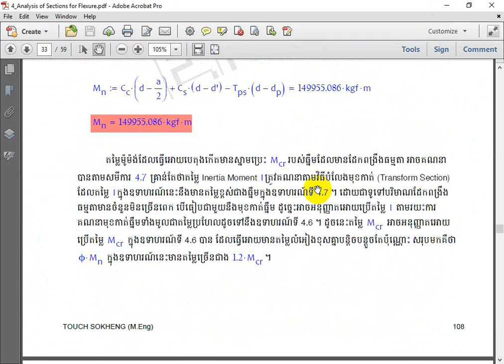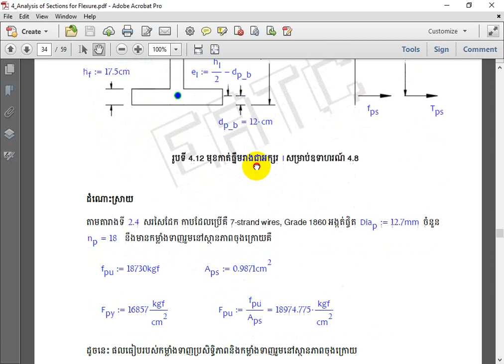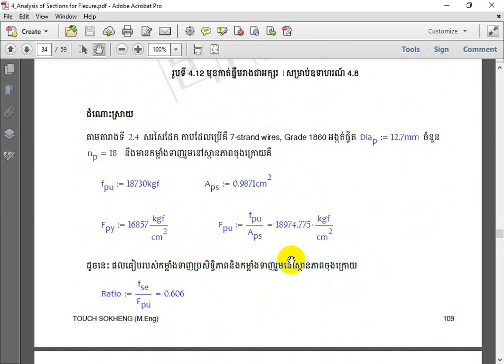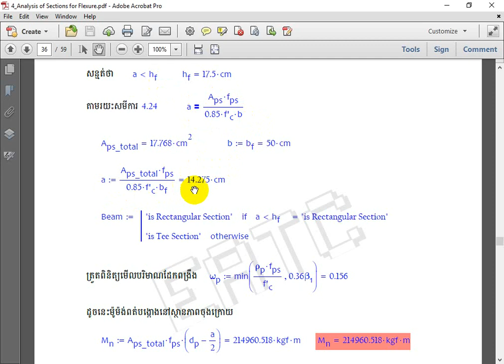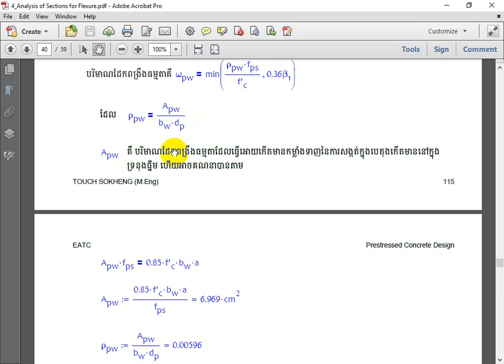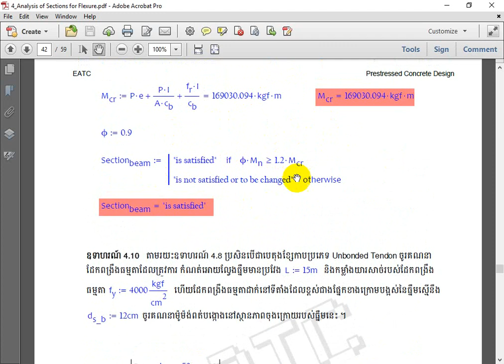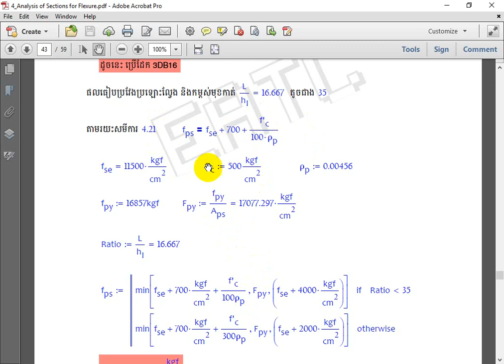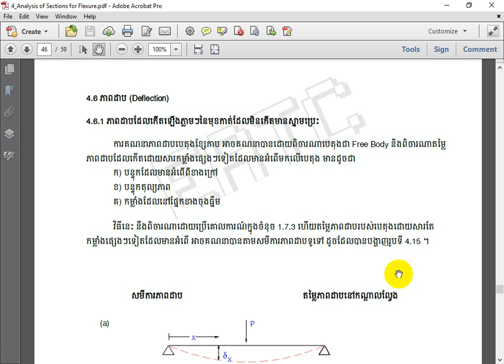Prestressed Concrete Design 11